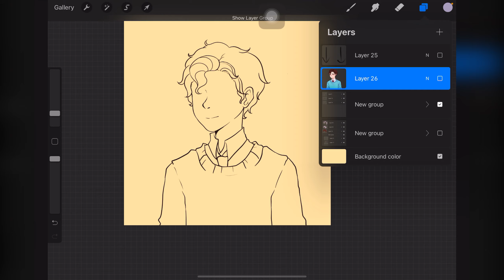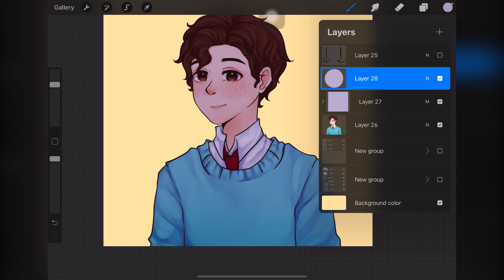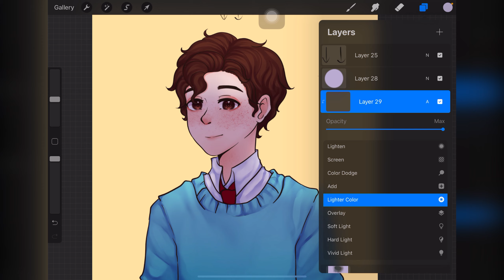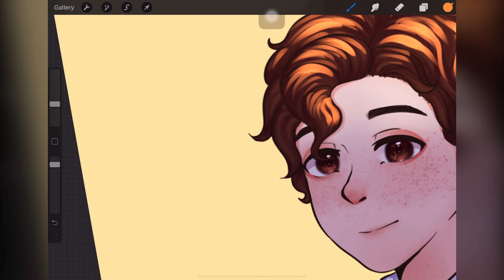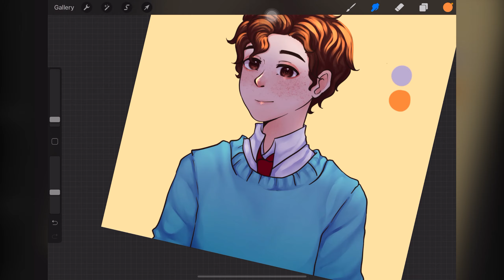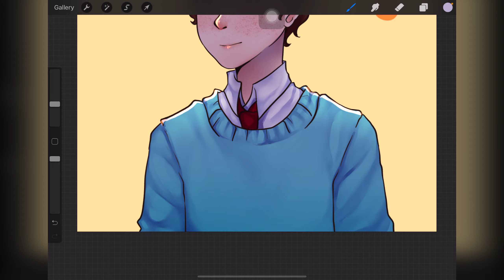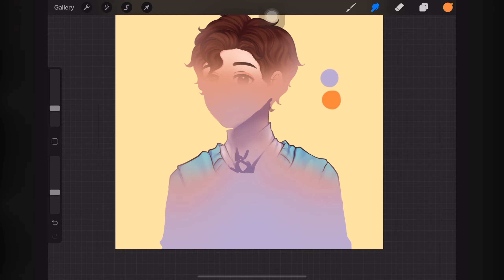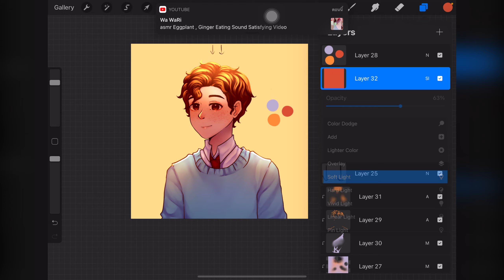สอนก็ได้ | How to ลงแสงเงา ep.1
Commission [Open]